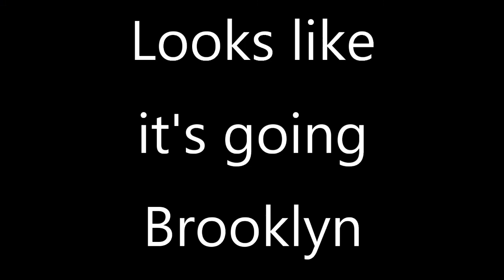The Invention Of Bowling. The First Game Ever Played. Just FYI, It Didn't End Well.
The first ever game of bowling was started using a rock for the bowling ball and wood for the pins. It was a tuff time getting it all started but once the proper equipment was invented bowling was a staple for family and friends all over the world. Watch this video of these brave pioneers as they try bowling for the very first time.